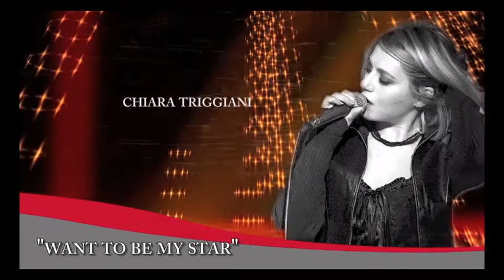Chiara Triggiani al PMC2016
Chiara Triggiani al PMC2016 - Premio Mauro Carratta - festival della canzone d'autore IX edizione

Teatro Illiria,Poggiardo (Le) 29 ottobre 2016